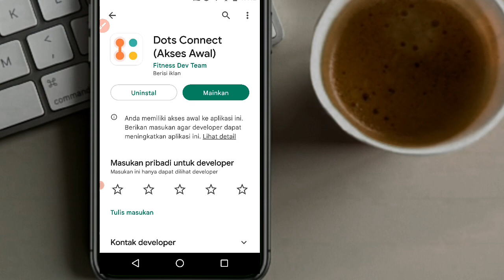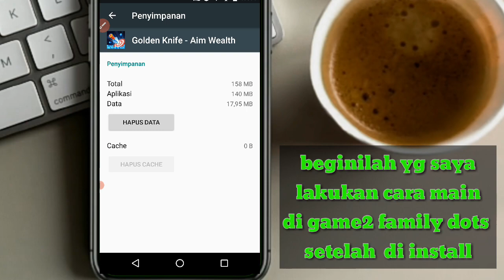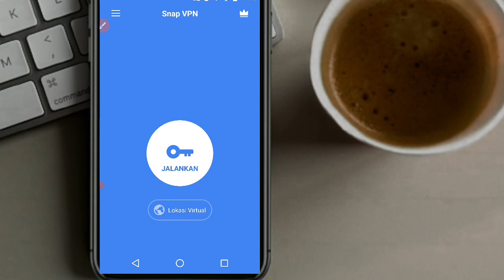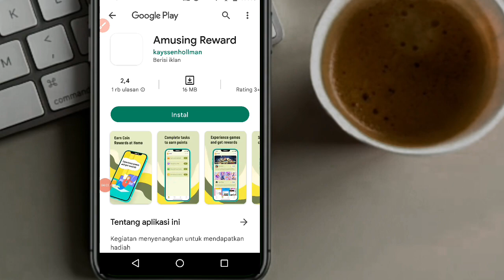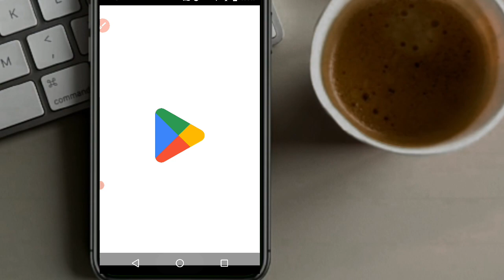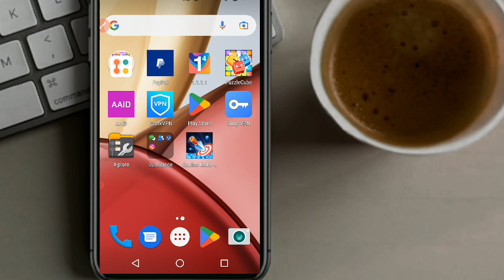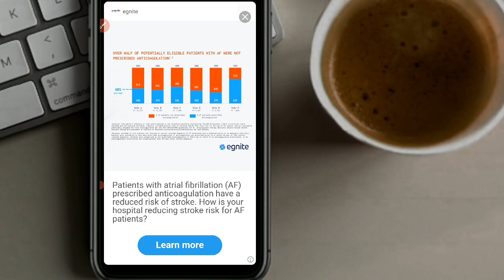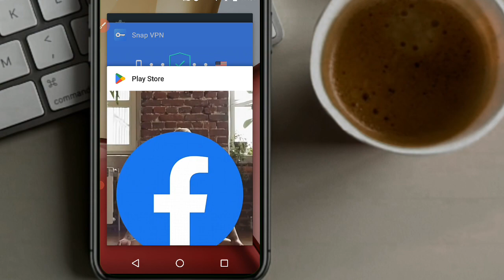Game Penghasil Uang 2022 || Jadikan sampingan saja‼️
game di atas adalah golden knife versi remake ,tentu hasil poinnya sdh jauh berbeda dari tahun kemaren .
(bonus, vpn di video cocok di puzzle cube iklan 5 detik chicago)

Game penghasil uang 2022 ini terbukti masih legit/membayar , cocok buat ibu rumah tangga ,sobat mager ,kerja paruh waktu ,adik2 yg masih bersekolah dan tentunya wajib berusia +16 tahun.
Jadikan sampingan saja,
karena lumayan berfikir gamenya😀

Supaya tidak gagal faham mengenai saluran konten saya ,selalu ceck video2 sebelumnya .

Jangn lupa untuk melihat konten lainnya dari Channel ini,karena semua trik cara menghasilkan uang melalui internet itu berhubungan satu sama lain (Multynitas)

Silaturahmi dengan viewer ,subscriber semua nanti polback Akun Tik - Tok di aktifin kembali (masih sepi ) 😀🙏

bagi yg belum punya applikasinya,
bisa unduh disini👇

& Join Membership info √√
( only use Instagram ) 👇
contact Admin at IG @suhendie.s
Bahan konten : dari playstore
Edit video : KineMaster